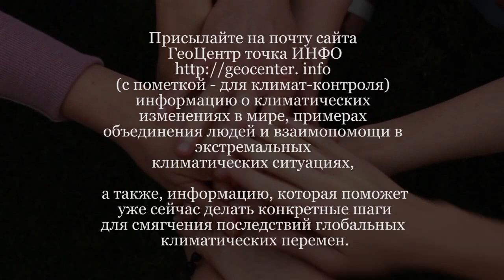Ураган "Ирма" грозит разрушить штат Флорида вслед за разрушительным ураганом Харви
Новый ураган "Ирма", который образовался в Атлантическом океане, уже усилился до опасной третьей категории из пяти. На данный момент он движется в сторону восточного побережья США. Об этом говорится в сообщении Национального центра ураганов США.
На данный момент стихия находится в 1,1 тысячи километров к западу от архипелага Кабо-Верде. Ураган продолжает свое движение на запад. Сейчас скорость ветра составляет 185 километров в час.
Специалисты отмечают, что на протяжении нескольких следующих дней ураган будет двигаться в направлении Пуэрто-Рико и Гаити. Он может достигнуть этих территорий уже в середине будущей недели.
Как сообщал NewsOne ранее, количество погибших в результате урагана "Харви", который обрушился на Техас, достигло 47 человек. Ураган «Ирма» в Атлантическом океане усилился до третьей категории мощности из пяти. Об этом сообщает Reuters со ссылкой на Национальный центр ураганов США.

В настоящий момент он находится в восточной части океана на расстоянии около 1,1 тыс. км от островов Кабо-Верде в Африке.
О новых технологиях, неизведанных ресурсах Земли, мифах и реальности относительно текущего положения человечества и многом другом смотрите в разделе на канале «АллатРа Наука» - «Дыхание жизни. Научные разработки, новые технологии»

Сообщается, что «Ирма» направляется в сторону Карибских островов. Как ожидается, он достигнет архипелага в течение следующей недели.
Ранее сообщалось, что в Атлантическом океане сформировался новый ураган.
Ураган "Харви" усиливает свое влияние на прибрежные зоны штата Техас. Метеорологи прогнозируют катастрофическое наводнение на юго-востоке штата.
Итоги недели 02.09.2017 Ураган "Харви" принес беспрецедентный для США ущерб
Друзья, приветствую всех на канале YouTube - новости. Всем здоровья и удачи!